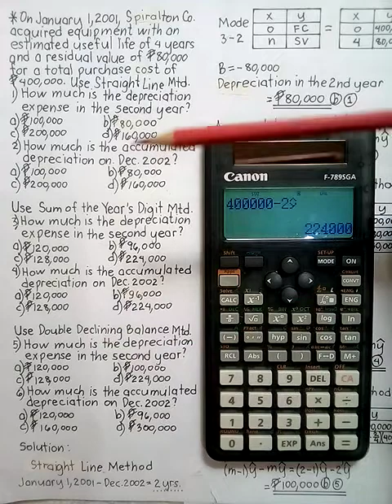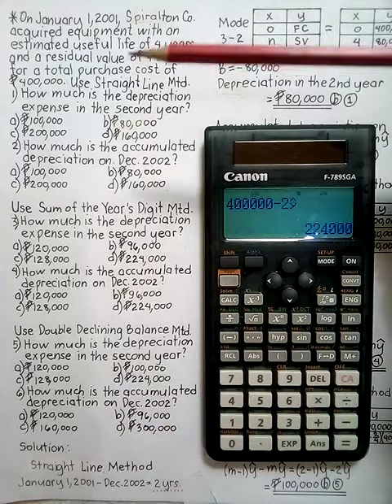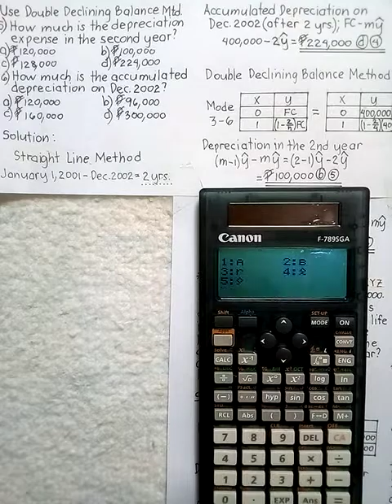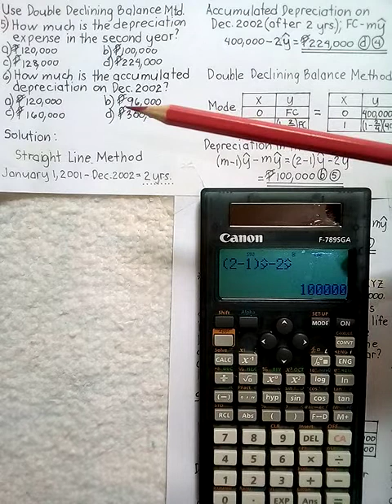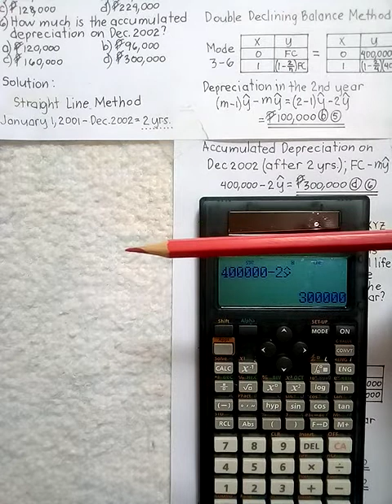(125) - CALTECH FORMULA AND SOLUTION - SOLVING SIMULTANEOUSLY W/ CALCULATOR - DEPRECIATION - PART 3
(125) - CALTECH FORMULA AND SOLUTION SOLVING SIMULTANEOUSLY WITH CALCULATOR

DEPRECIATION

PART 3

SUM OF THE YEAR'S DIGIT METHOD
DOUBLE DECLINING BALANCE METHOD

ENGINEERING ECONOMY

On January 1, 2001, Spiralton Co. acquired equipment with an estimated useful life of 4 years and a residual value of ₱80,000 for a total purchase cost of ₱400,000. Use DOUBLE DECLINING BALANCE METHOD.

5) How much is the depreciation expense in the second year?
a) ₱120,000
b) ₱100,000
c) ₱128,000
d) ₱224,000

6) How much is the accumulated depreciation on December 2002?
a) ₱120,000
b) ₱96,000
c) ₱160,000
d) ₱300,000